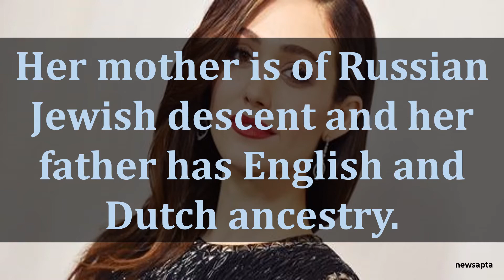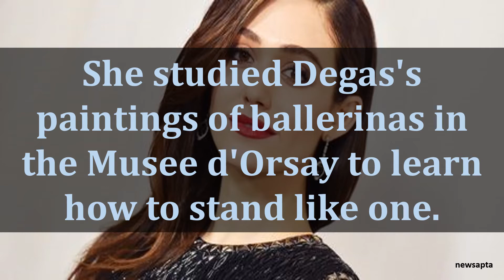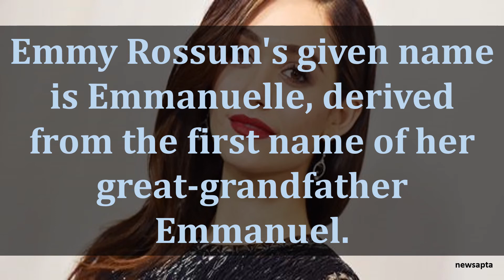BIOGRAPHY OF EMMY ROSSUM